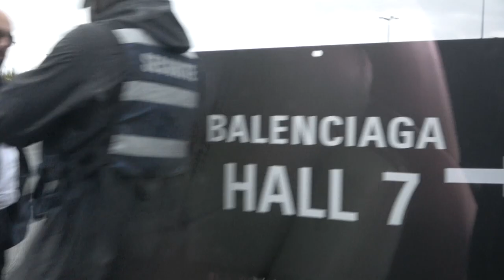[FREE FOR PROFIT] Reezy & Luciano Type Beat - ''KUSH''